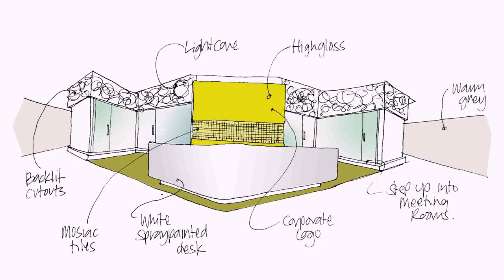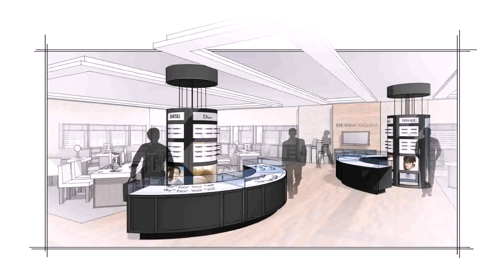Interior Design Jobs Dubai Uae (see description)